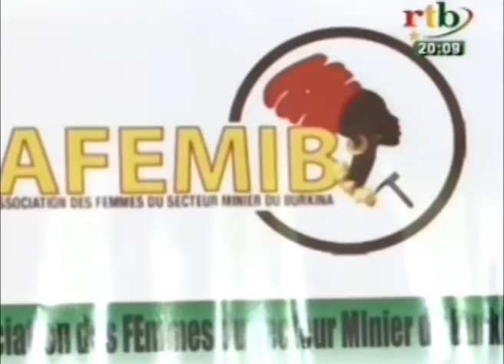RTB/Société-Les femmes du secteur minier s'approprie le concepts de responsabilité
Les femmes du secteur minier  s'approprie le concepts de responsabilité social des entreprises